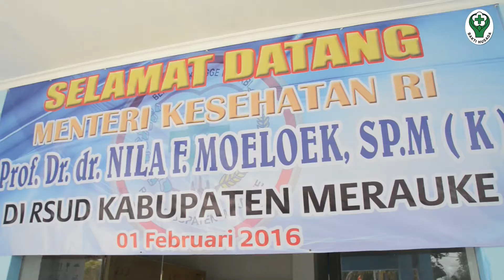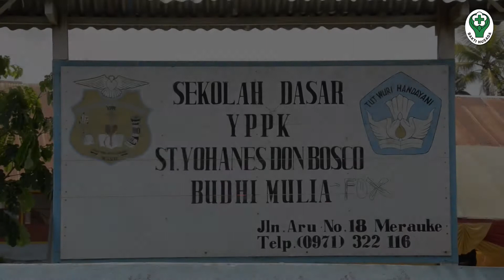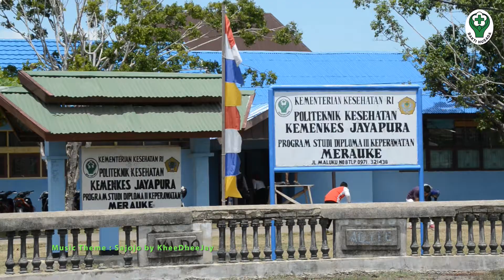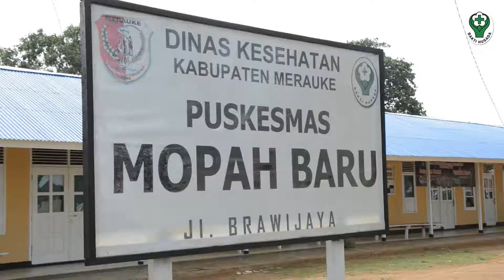Menkes tinjau kesehatan Merauke Papua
MERAUKE (2/2) -  Menteri Kesehatan RI, Dr.dr. Nila F. Moeloek, SpM dalam rangkaian kunjungan kerjanya di Merauke menghadiri launcing Program “Mataku Sehat, Prestasiku Hebat”, atas kerja sama Kementerian Kesehatan dengan PT Astra Internasional dan Palang Merah Indonesia. Dalam kesempatan itu Menkes juga menyempatkan diri  mengunjungi Prodi Keperawatan Merauke Poltekkes Kemenkes Jayapura. Hadir pada acara tersebut seluruh civitas akademika Prodi Keperawatan Merauke Poltekkes Kemenkes Jayapura.

Dengan didampingi Kepala Badan PPSDM Kesehatan drg. Usman Sumantri, MSc, Kepala Dinas Kesehatan Kabupaten dan Direktur Poltekkes Kemenkes Jayapura Isac JH Tokayo, diadakan diskusi dan tanya jawab dengan segenap civitas akademika.

Diskusi yang dilaksanakan melalui pertemuan di halaman lapangan upacara prodi  Keperawatan merauke berlangsung kurang lebih memakan waktu 1,5 jam. Dalam diskusi tersebut peserta sangat antusias sekali dalam bertanya dan banyak permohonan terkait dengan peningkatan kualitas SDM Kesehatan terutama tenaga perawat dan bidan yang saat ini kualifikasi pendidikannya masih dibawah Diploma III dan belum adanya Pendidikan S1 untuk perawat dan bidan di Merauke. Disamping itu juga disampaikan bahwa masih banyak Puskesmas yang belum memiliki tenaga kesehatan sesuai standard serta menyampaikan permohonan  untuk dinaikkan insentif bagi beberapa jenis tenaga kesehatan. Selain persoalan sebagaimana tersebut diatas disampaikan juga berbagai kondisi dan permasalahan SDM Kesehatan yang ada di sepanjang garis perbatasan Indonesia dan Papuanugini.

Dalam kesempatan tersebut Menteri Kesehatan menekankan kembali bahwa untuk memajukan ataupun meningkatkan kualitas pelayanan kesehatan di daerah terpencil perbatasan dan kepulauan bukan hanya tugas Kementerian Kesehatan saja, namun harus didukung dengan peran serta kementerian lain, misalnya Kementerian PU dan PERA dan Kementerian ESDM. Apalagi Merauke masih sangat kekurangan air bersih, dan kurangnya pembangunan infrastruktur, maka peran serta Kementerian PU dan Pera sangat diharapkan untuk dapat memenuhi kebutuhan air bersih pada lokus-lokus maupun lokasi-lokasi tertentu. Dalam hal pembangunan infrastrukur perlu melakukan upaya untuk membuka jalan ke kabupaten-kabupaten yang ada di tanah papua ini. Penerangan-penerangan dari sumber listrik ini juga sangat diperlukan dan hal ini adalah merupakan peran serta dari Kementerian ESDM.

Permasalahan-permasalahan sebagimana tersebut diatas pada dasarnya adalah merupakan pekerjaan rumah bagi Kemenkes untuk menyelesaikannya, terutama dalam hal pemenuhan dan peningkatan kualitas SDM Kesehatan di Papua dalam mewujudkan Papua Sehat 2019.